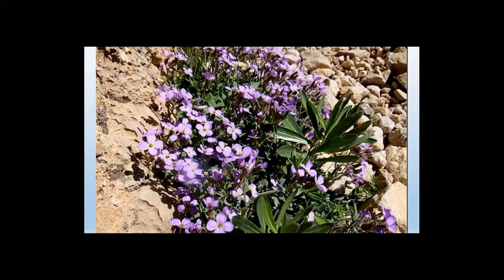Fiori d'Europa 2015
Una  piccola raccolta di fotografie  di fiori  scattate nel corso   di escursioni e trekking in montagna